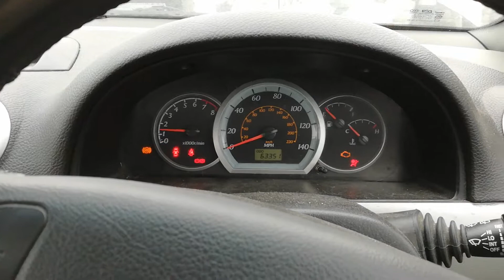T7999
Chevrolet Lacetti